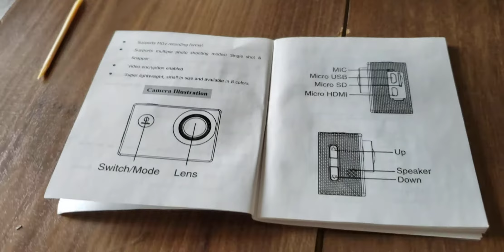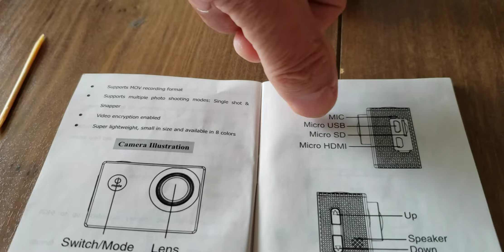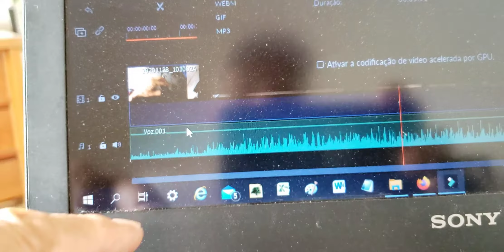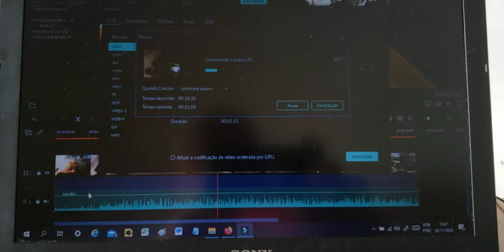Como eliminar o barulho do vento em filmagem externa de MotoVlog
Como eliminar o barulho do vento na gravação externa para Motovlog usando o programa Filmora9